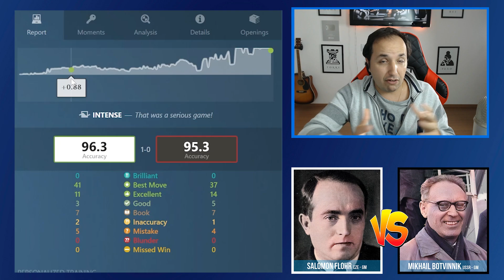Salo Flohr was the 2nd best in the world!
[Event "Botvinnik - Flohr"]
[Site "Moscow / Leningrad  RUS"]
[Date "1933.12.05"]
[Round "6"]
[White "Salomon Flohr"]
[Black "Mikhail Botvinnik"]